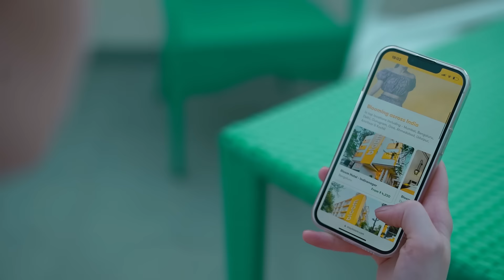Bloom Boutique | Chelon Haveli | Best Hotel in Jaipur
Bloom Boutique | Chelon Haveli

Let the good times roll at Bloom Boutique | Chelon Haveli – a 290-year-old heritage haveli that beautifully blends the charm of Jaipur’s Havelis with modern amenities. Nestled in the heart of Jaipur, this hotel welcomes you with timeless architecture, warm hospitality, and a perfect mix of comfort and elegance.
Relax in rooms crafted to showcase Jaipur’s rich history. Our favorite spot? The rooftop café-- try some local treats, and enjoy sunset views of the iconic City Palace. Trust us, it's the kind of view that makes for perfect Instagram stories!

Whether you're exploring Jaipur's vibrant culture or seeking a peaceful retreat, Bloom Boutique | Chelon Haveli offers a seamless blend of heritage and modern comfort in the heart of the Pink City.